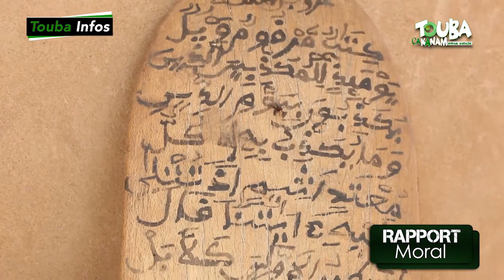Mouride yi xamuñ Jamono bu naxari : Touba Ca Kanam 2020 marche à grande vitesse...